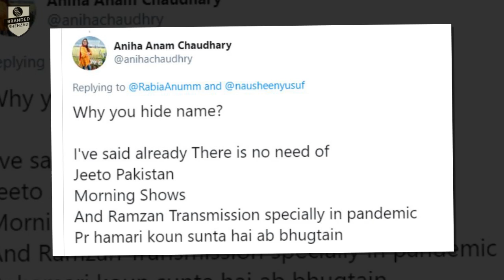Nida Yasir,Alizay Shah and Entire Morning Show Crew Tested Positive For Covid 19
Covid-19